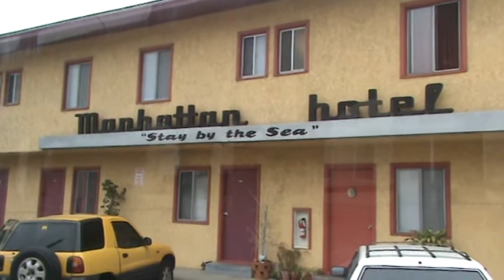Manhattan Beach, Take 3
From the Ocean Express Trolley